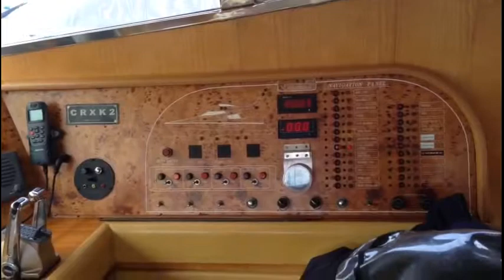Johnson 56 1999